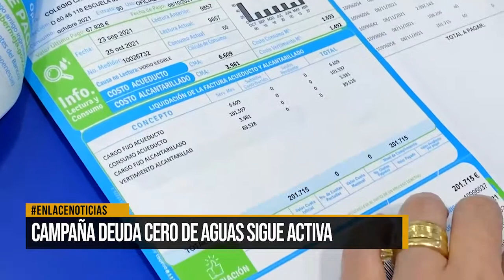Campaña deuda cero de aguas